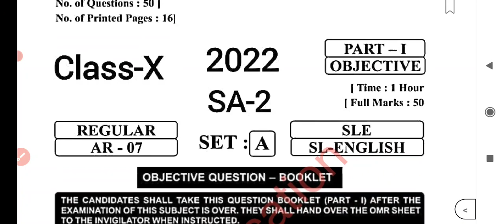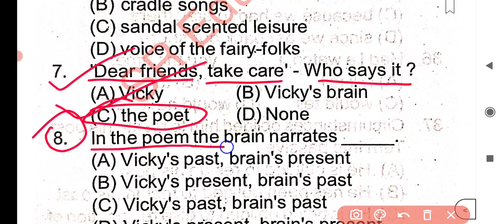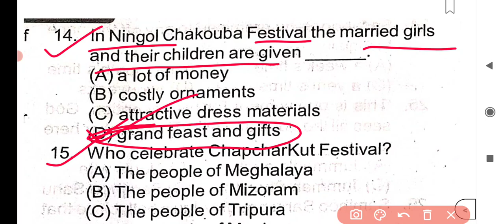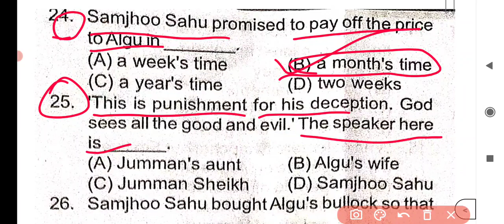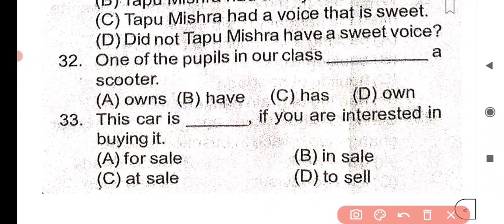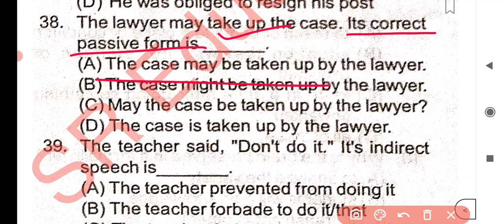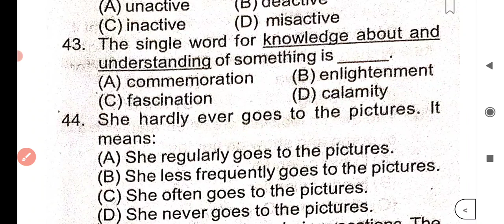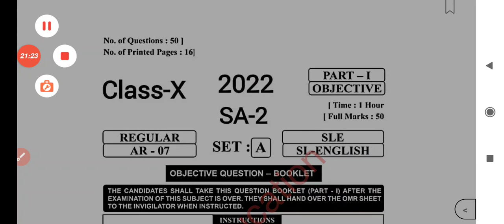10th class SA2 English question paper 2022||10th class English question paper SA-2 ||SLE 4️⃣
10th class SA2 English question paper 2022 || ||10th class English question paper SA-2 ||SLE 4️⃣

ଦଶମ ଶ୍ରେଣୀ SA-2 ENGLISH Pratice SET Objective question Paper

🛑 SET-1 🛑

🛑 SET-2 🛑

🛑 SET-3 🛑

🛑 SET-5 🛑